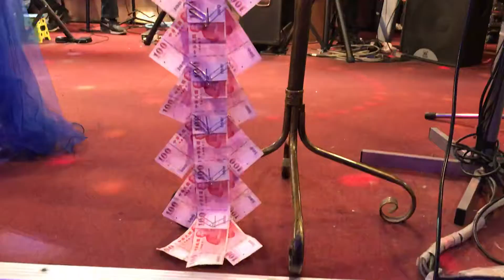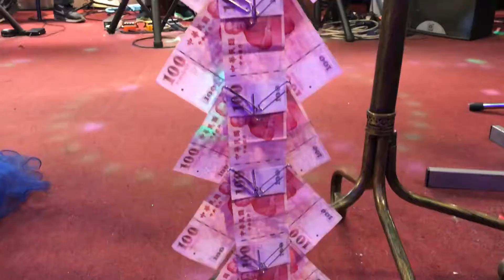2018年8月21日采盈音樂茶坊～純敏演唱安可曲